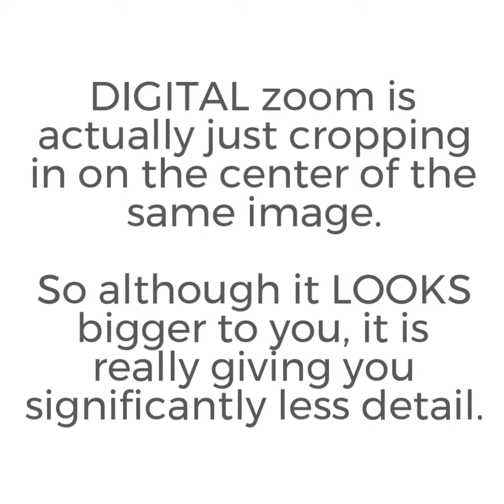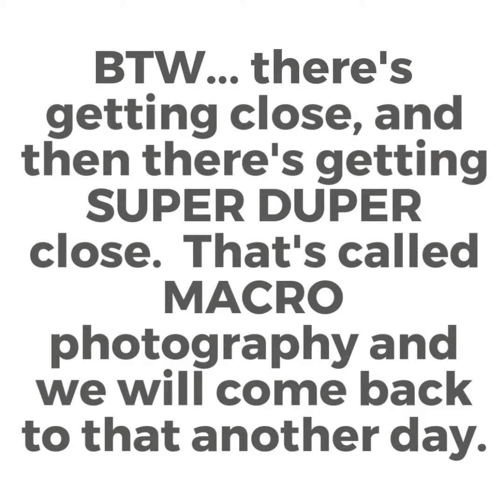TIPS AND TRICKS 3 GET CLOSER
Get up close and personal and capture details in your photos.

"Tips & Tricks for Better Pics" are short, simple videos aimed at helping you improve your photography skills.  They are designed to help you take better pictures no matter what type of camera you have, from cell phones, to DSLRs.  Most of the time the concepts apply in the same manner, but if there are differences in technique, we try to point them out in the video.